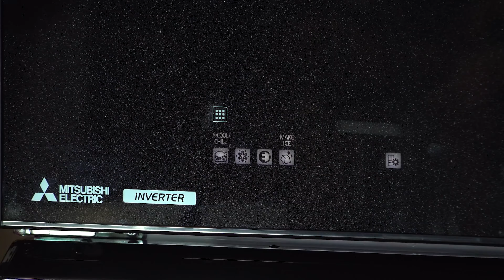Chia sẻ những tiêu chí khi chọn tủ lạnh